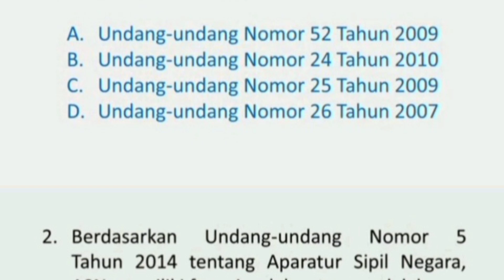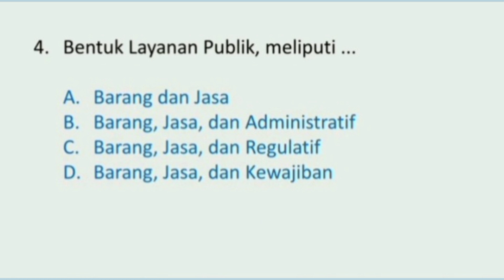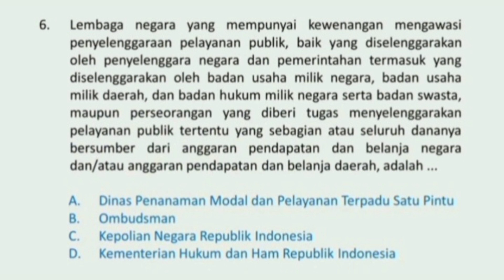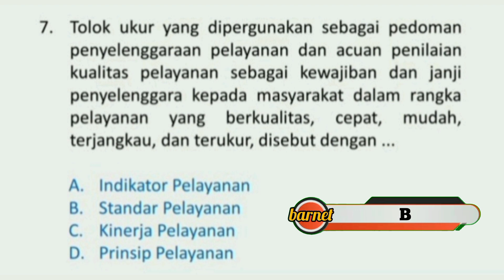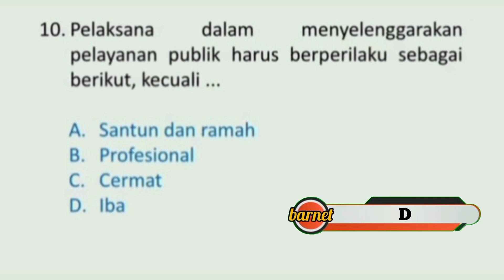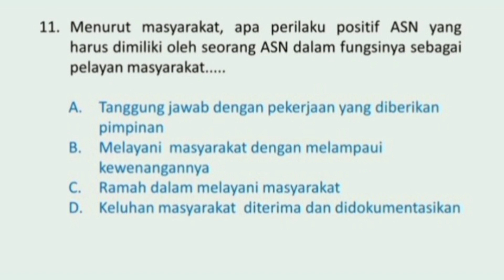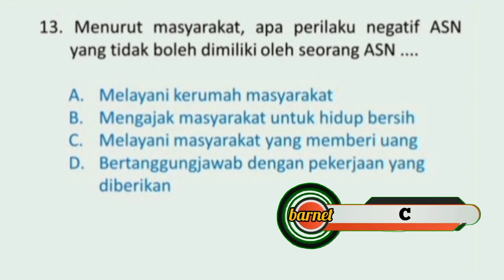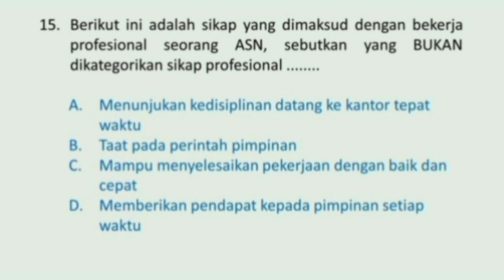PENGETAHUAN PERKANTORAN [part 6] | (Contoh Soal Ujian Dinas Tingkat 1 & 2 PNS)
KISI-KISI DAN CONTOH SOAL UJIAN DINAS TINGKAT 1 & 2 | PNS GOLONGAN 2 | PENYESUAIAN IJAZAH

Materi :
- PENGETAHUAN PERKANTORAN part 6

Perangkat dan Aplikasi yang digunakan unruk membuat video :
- Handphone
- Insort Editor Video
- T2S
- WPS Office

Kreator : Cendy